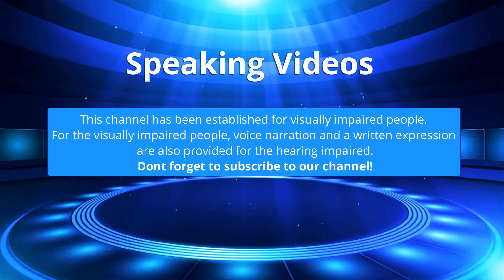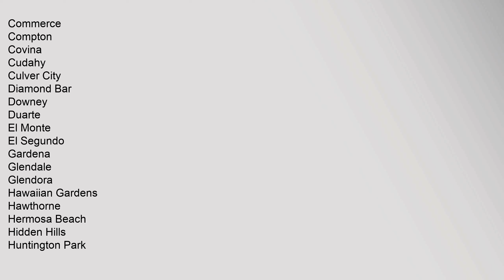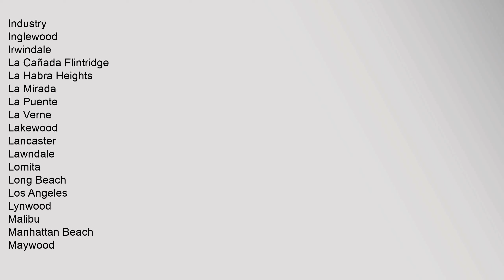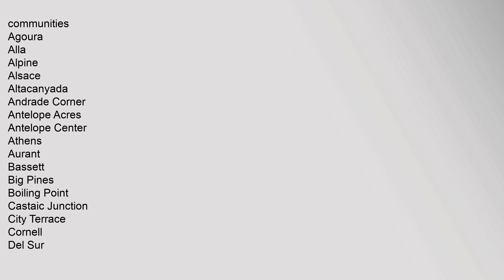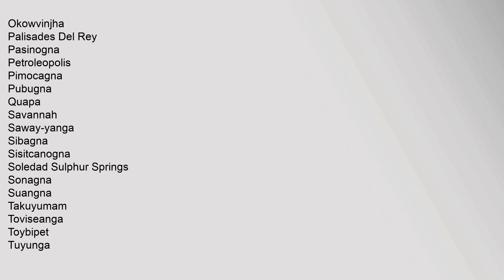Castaic Junction, California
Castaic Junction is an unincorporated community located in Los Angeles County, California1 It is located at the crossroads of Interstate 5 and State Route 126 at the Santa Clara River
Places in Castaic Junction carry a Valencia address, and it is adjacent to the City of Santa Clarita
Castaic Junction is the location of the Magic Mountain theme park Grace to You is also located here
History
Castaic Junction was the official southern end of the Ridge Route The name dates to 1887, before highways were built, when a railroad siding was set up at the junction2
The community had an Art Deco−Moderne style train depot, serving the railroad line running along the Santa Clara River between Saugus and Piru The depot was demolished around 199023
Just beyond the north end of the Magic Mountain parking lot is the site of the adobe ranch house for the historic Rancho San Francisco, a Mexican land grant that encompassed the Santa Clarita Valley from Piru to Canyon Country4
According to local legend, icon James Dean ate his last meal at the Tips Restaurant formerly at the crossroads of Hig Castaic Junction, California